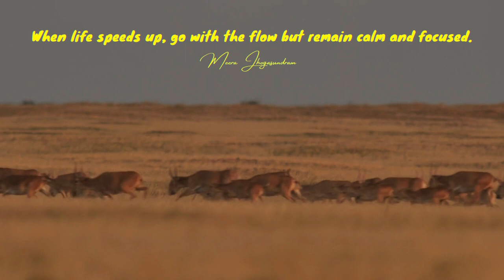Empowering Quotes (190) - Stay focused